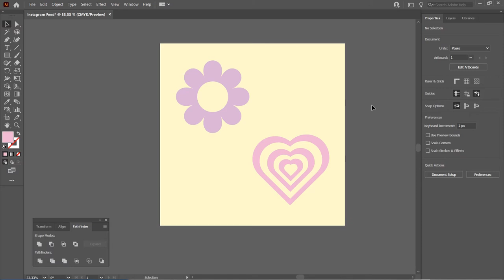How To Lock And Unlock Objects In Adobe Illustrator CC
Learn how to easily lock and unlock objects in illustrator CC!